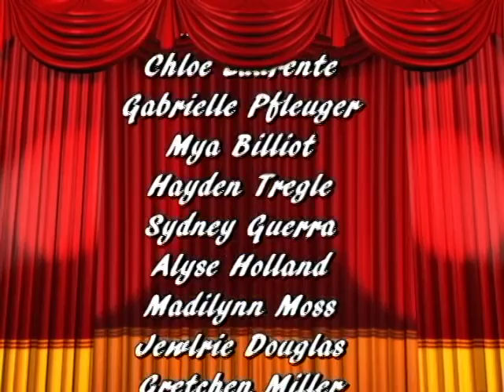J.F. Gauthier Players presents...Holiday Road Trip (December 15, 2015)